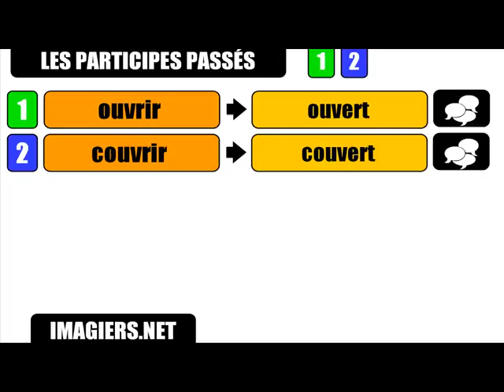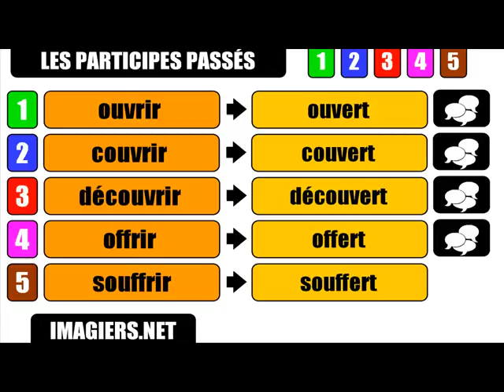FRANSKA lektion = supinumformer # RIR ERT # 1